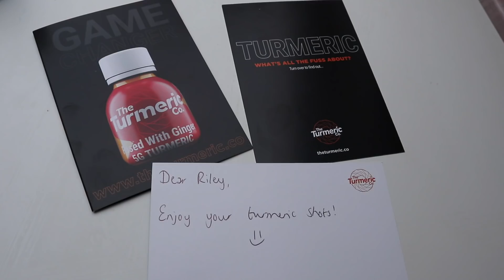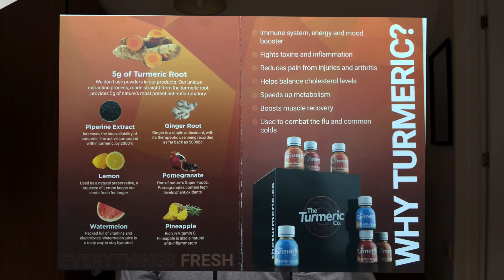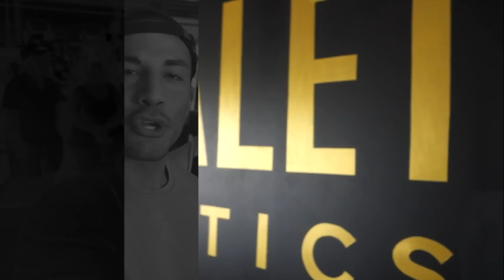Our First Time Trying Turmeric Shots!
Weekly Vlog time! Testing out the turmeric co products and my thoughts on clickbait...